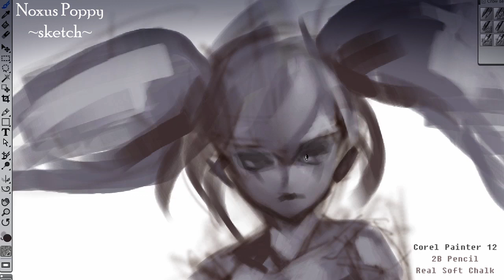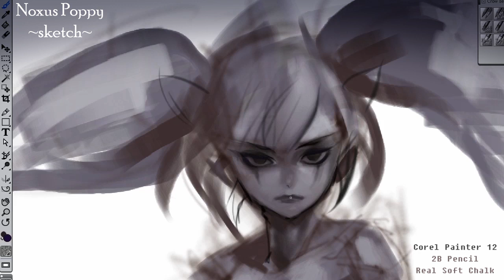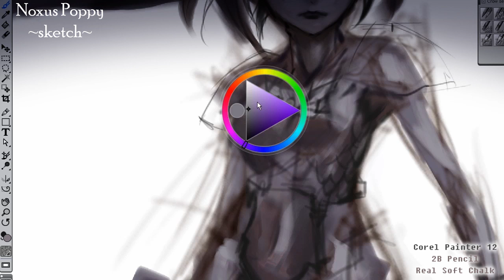Noxus poppy ~sketch~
16배속, 캠타시아 녹화 후에 AE로 편집

녹서스표 독만두[...]
쭉쭉 안빵빵 버젼으로 리메이크해서 그려봤습니다.

되도록이면 채색하는 영상까지 같이 찍어서 대충 2~3편안에 끝내보려고 합니다 :)